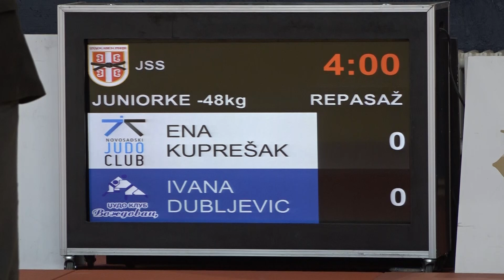Ena Kuprešak NJK Ivana Dubljević VOŽ 1:0 -48kg